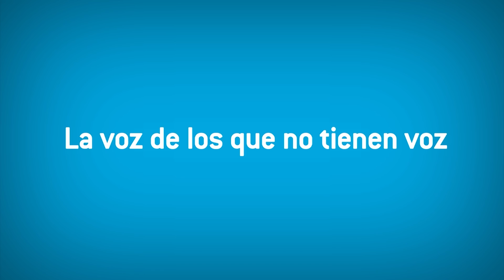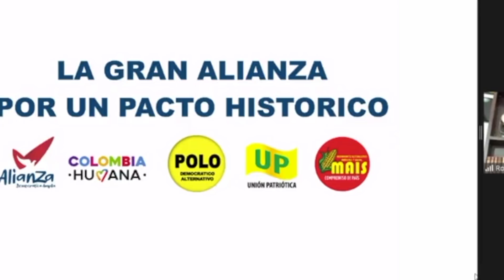¡Impareble El Pacto Histórico! Roy Barreras anuncia su candidatura al